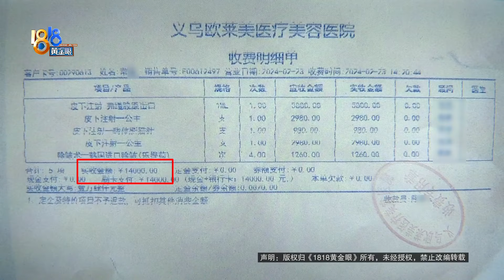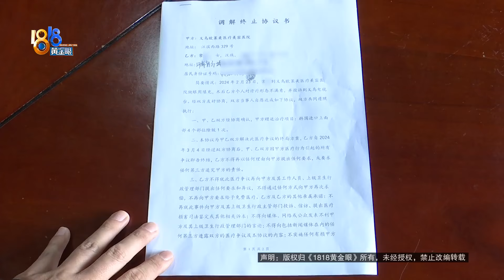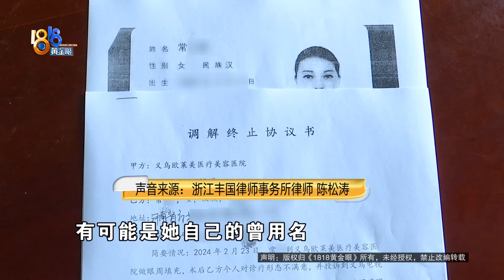【1818黄金眼】做卧蚕本想让眼睛更水灵，结果更显老？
金华的常女士去美容院做项目，说是想要眼睛看起来更水灵一点，没想到做了之后反而有些显老。她说，打完之后成品效果太差了，简直就是失败。